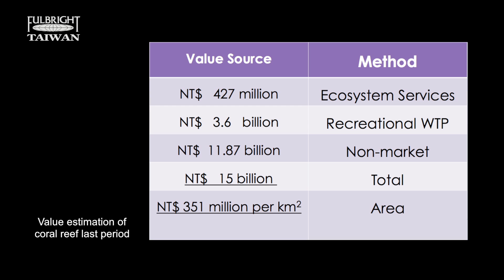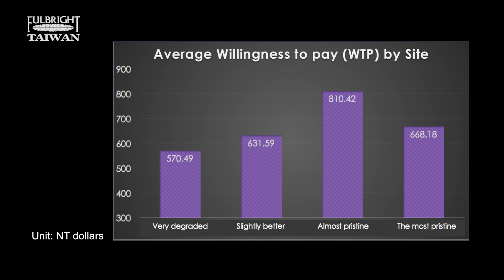Nathaniel Maynard: Hacking conservation with online surveys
Taiwan has tremendous marine biodiversity but there are more can be done at policy level. In this video Nathaniel Maynard (Nate) will describe new economic analysis methods that can lead to better conservation and sustained public support.

With a background spanning the social and physical sciences, Nate focuses on applied research for holistic ecosystem conservation. He has worked with governments, non-profits, and the private sector on 3 continents with a focus on the pacific rim.